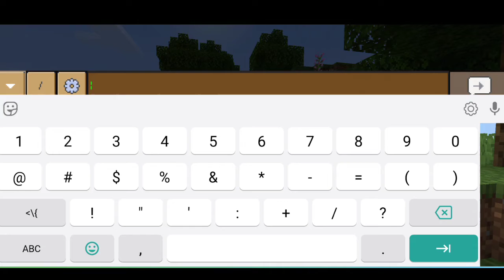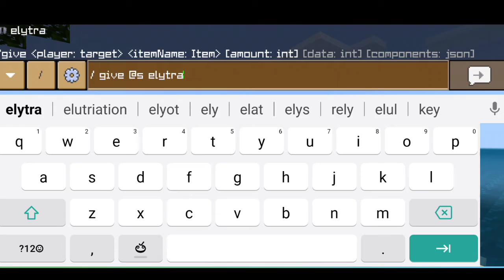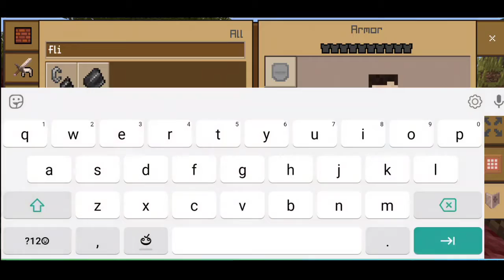How to get barrier and commando block in crafting and building